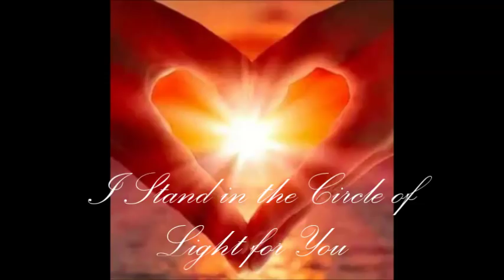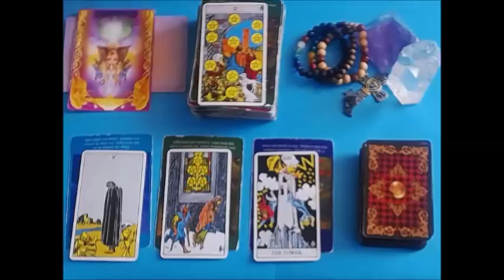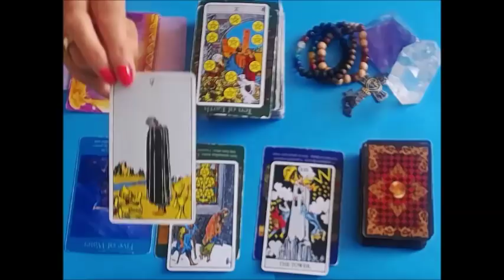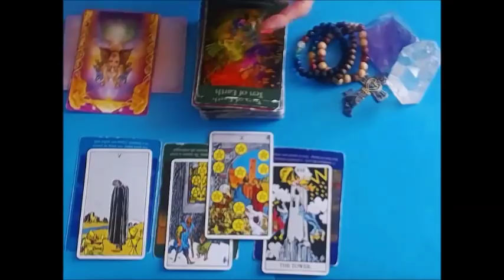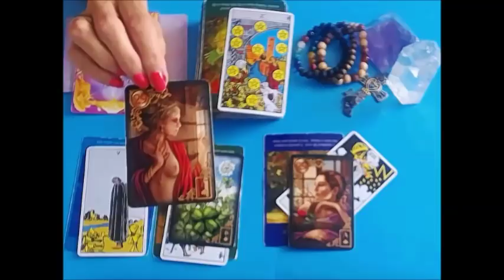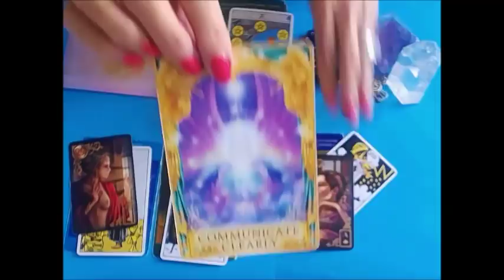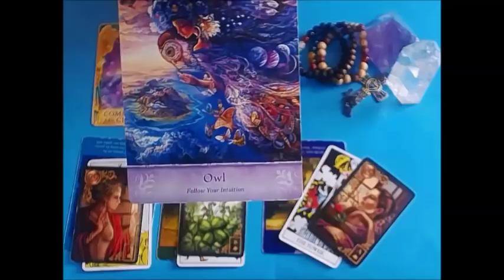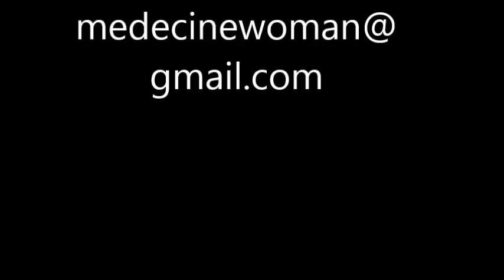*CAPRICORN* MAY13-20 2019 "TOWER MOMENT LEADS TO CHANGE !!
BRENDA TARO READINGS : PAY IT FORWARD $30 for 30 min. reading